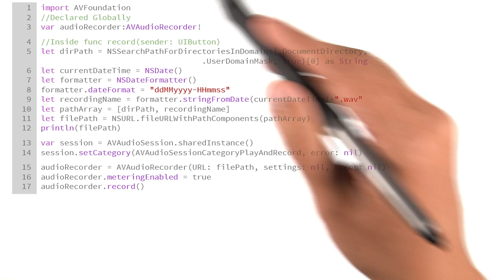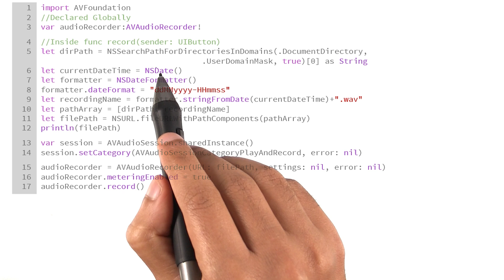Making Sense of Audio Recorder - Intro to iOS App Development with Swift